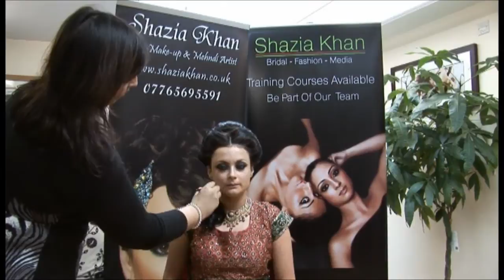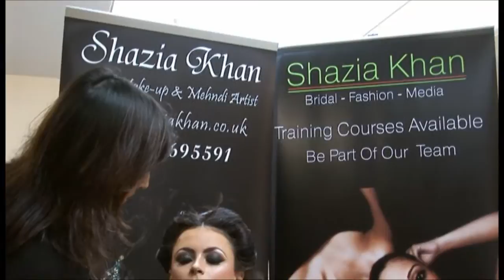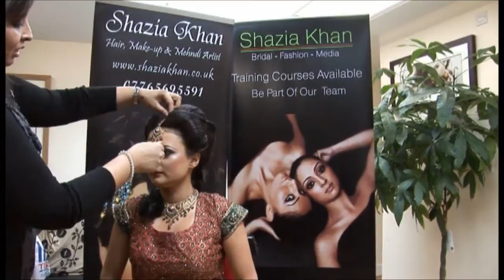Shazia Khan Make up Tutorial Smokey Eyes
Hi guys, this is Shazia khan MUA, I have created the following Tutorial to show you how to create the perfect smokey eyes. It can be used as part of a bridal, day or eveing make up. Don't forget to visit my web site for more ideas.